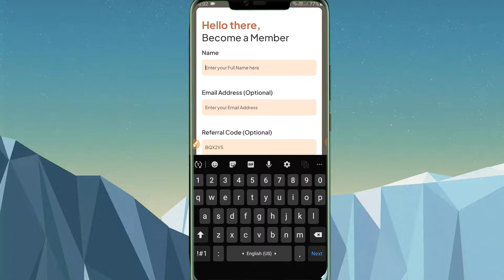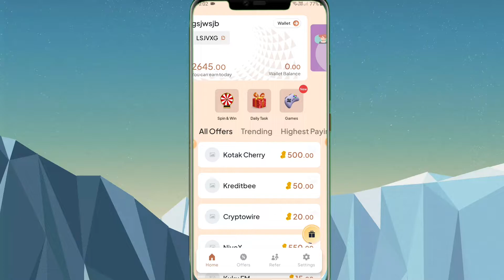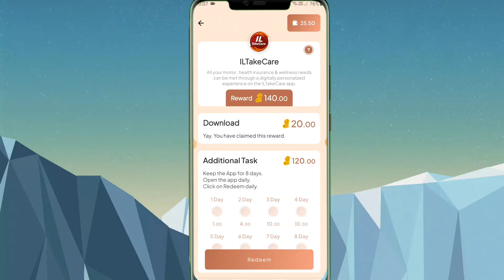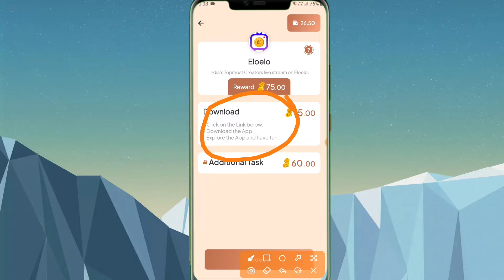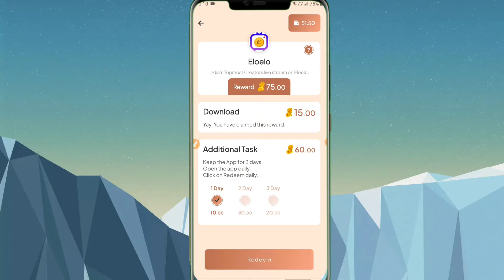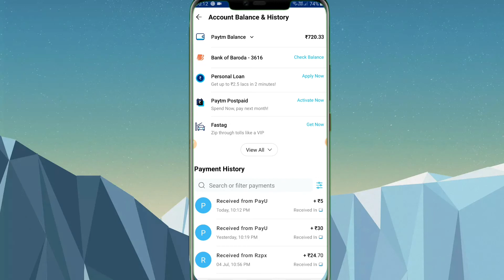Chillar app se paise kaise kamaye || chillar app referral code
refer code - BQX2V5

DOWNLOAD FROM THE UPPER LINK AND GET BONUS ON YOUR OFFERS

:-SOME OF MY VIEWERS START EARNING BY OUR CHANNEL BUT THEY DON'T SUPPORT US, BUT YOU CAN SUPPORT US BY LIKE THIS VIDEO , SUBSCRIBE OUR CHANNEL AND DO A SWEET COMMET . THANK YOU IF YOU START SUPPORTING US.

Tags -